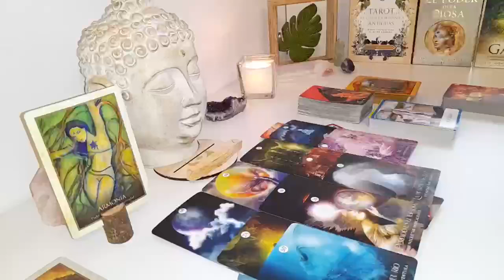SAGITTARIUS😵PEOPLE ARE TALKING-THIS PERSON IS FREAKING OUT OVER YOU THIS MAY NOT END WELL 🤫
Sagittarius Love
Sagittarius 2024
Sagittarius today
Sagittarius OCTOBER

Aries Love
Aries 2024
Aries today
Aries OCTOBER